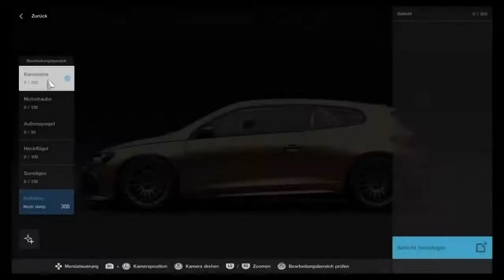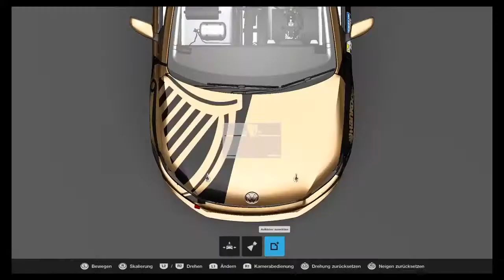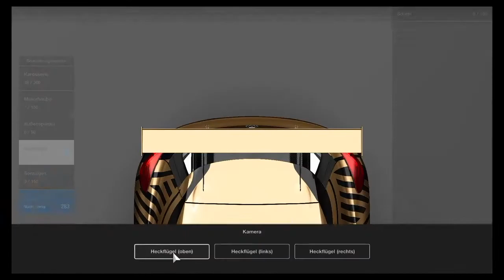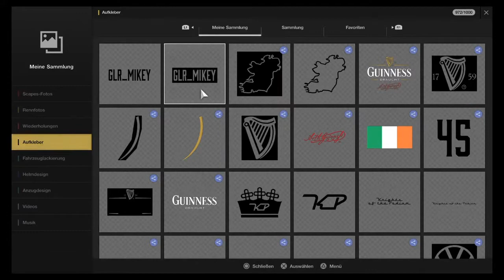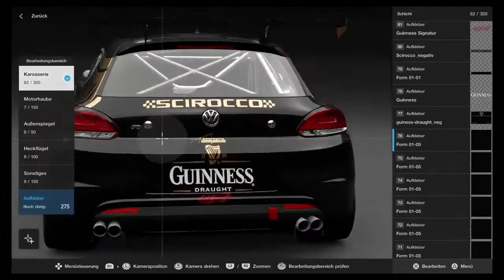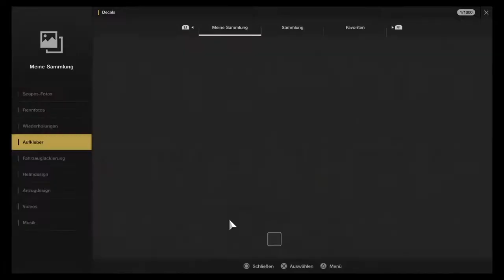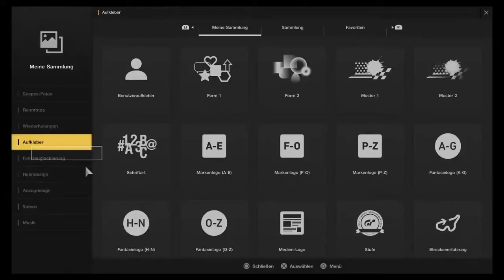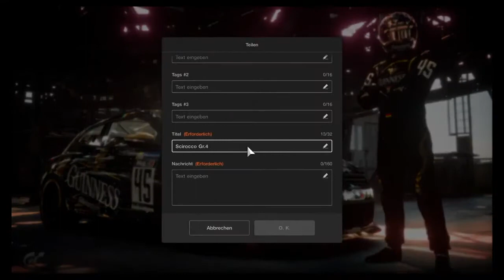Making of GLR Mikey´s GUINNESS Livery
Watch in fast motion how a complete race outfit - livery, helmet and suit - is created and a scape picture to boot!